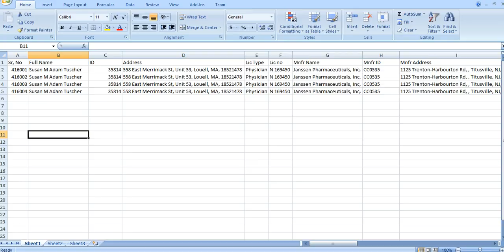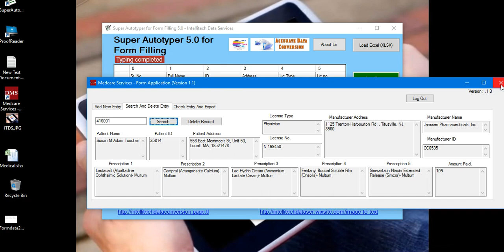Medicare Form Filling Medcare Services Form Application Software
Super Autotyper 5.0 for form filling:
For Online and Offline Form Filling Projects:

INTELLITECH DATA-SERVICES
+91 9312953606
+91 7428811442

Medicare Form Filing
Medcare Services Form Application Software
EDE Client

Image to Html converion ( HtmlTagging)
Image to Typing 2.5 (Searchline Database)
Pdf to Word/Notepad Conversion
Image to OGS notepad (.dxt)
Star Group Solutions Notepad
Image to Searchline Editor
Image to Agent notepad, Agent(G) conversion
Image to Notepad app conversion.
Image to Genesis Notepad
Image to Arizona Data Connect
Image to Link2Data Pdf
Image to AGI Typing Agent
Image to Ontario Notepad
Image to TypingPad
Marlive Notepad
Image to Typing Masters 2.0
Image to Modern Infotech "Writer"
Image to Excellent Infotech Typing
Image to Ostia Global Services Notepad
Image to WhileLabel Notepad
Image to Passage Entry Software

Form Filling (Mortgage, Mediclaim, Matrimonials etc)
UAE Series, OEBS Series, XENA Series, Crititsol Images, Gif, Tiff,
Jpg, Png, Bmp Conversions, ebook Images,
novels
Image processing
Image Superimposition
Html tagging
Date and Time Changing Software
Proof reading software (QC Software)
Form Filling
QC Reporting
Super-Autotyper (Data Transfer from
notepad to Agent/other text editors
Image to text Convertor/QC software